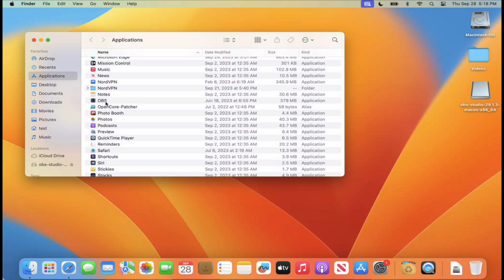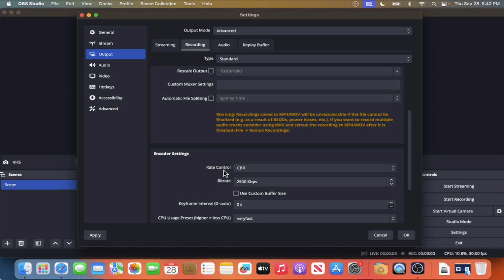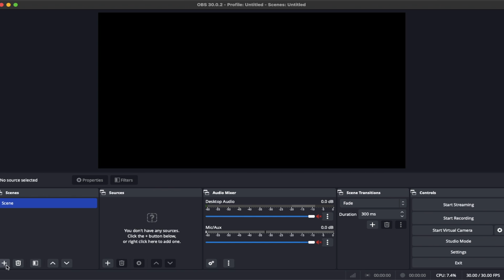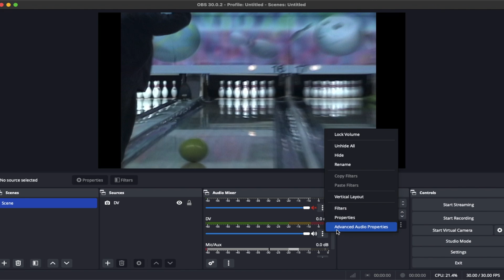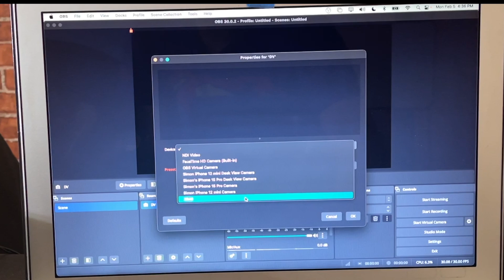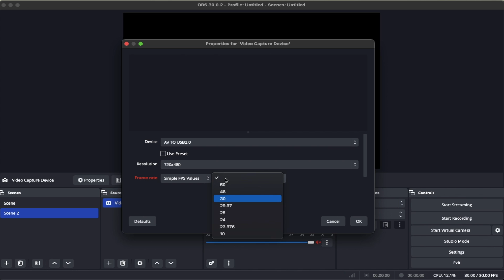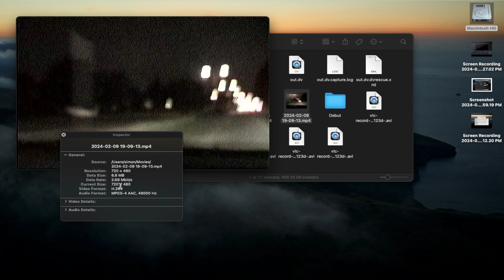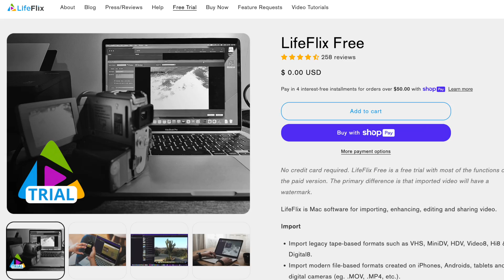How to Capture MiniDV Tapes on a Mac with OBS Studios!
Are you having difficulties capturing mini dv tapes on a Mac? It is getting more difficult to capture mini dv tapes on a Mac as some camcorders are no longer supported. Even iMovie and Quicktime can be a hit or miss solution when it comes to mini dv capture. In this video, I'm going to show you an alternative method in capturing mini dv tapes with OBS studios. This tutorial will also show you the downside of using OBS Studios to capture your mini dvd tapes. I'll also show you other softwares that you may use to capture mini dv tapes.

Opening: 0:00
Disclaimer: 0:28
Equipment & Setup: 0:49
OBS Method #1: 5:48
Audio Glitch: 9:50
OBS Method #2: 11:37
Fixing encoding overloaded: 13:58
VLC Method: 14:27
LiteFlix mention: 15:48
Ending: 16:12

All reviews and tutorials are based on my own opinions and experience and are not influenced by any sponsorship. All items are purchased with our own money unless stated otherwise. Your results will vary. I am not not responsible for any damages to your electronics devices or other personal belongings.

➡️ V.Top USB Audio Capture Card